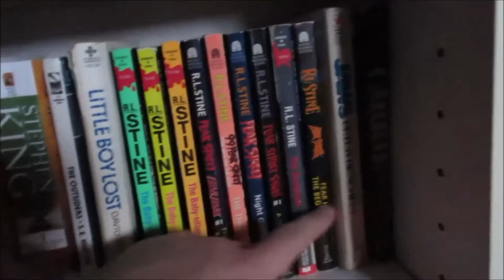HAPPY RAINY MOTHERS DAY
(OPEN ME)

DATE OF VIDEO: Sunday May 8th 2016

**MUSIC**

and or